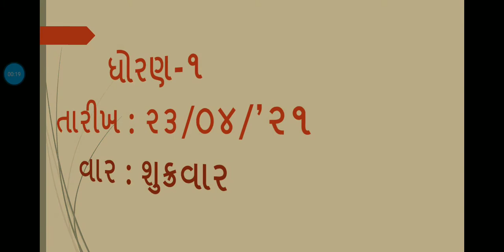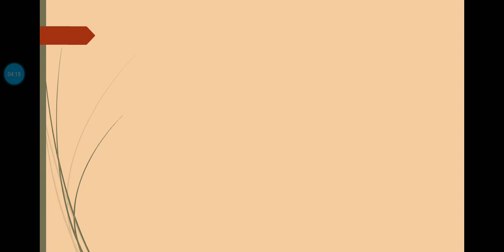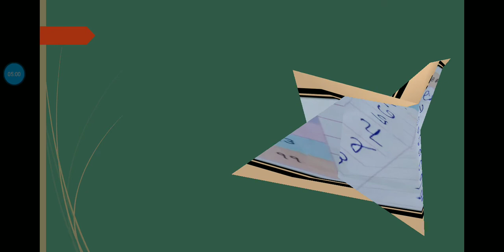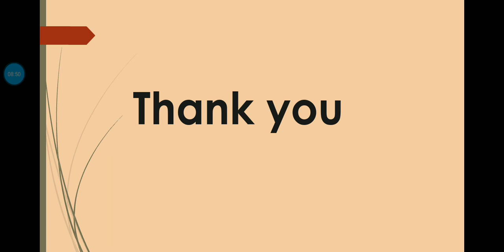STD.-1 (Maths) Revision Sem-2 JBSGPS